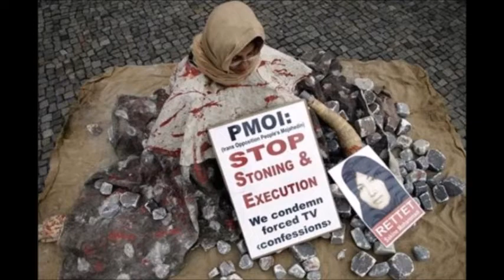40 People Executed In Iran In 2 Weeks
Iran has executed 40 people since the beginning of 2014, according to Amnesty International, with at least 33 carried out in the past week.

The human rights organisation released a statement detailing 21 executions confirmed by Iranian officials, and another 19 that were reported through "reliable sources".

"The spike in the number of executions carried out so far this month in Iran is alarming," said Hassiba Hadj Sahraoui, Amnesty International's Deputy Director for the Middle East and North Africa.

Beginning on January 9, 2014, more executions were carried out in Iran than during the entire month last year, said the group.

The Iranian president, Hassan Rouhani, who decisively won the national election in June 2013, promised to follow a "path of moderation" in international affairs and to ease restrictions on civil liberties.

But from the time of his inauguration in August to the end of 2013, more than 300 people have been executed, according to a figure tallied by the Iran Human Rights Documentation Centre (IHRDC).

IHRDC also documents the charges of those executed since January 5 -- the most being related to drug trafficking.

"In Iran drug-related offences are tried in Revolutionary Courts which routinely fell far short of international fair trial standards. The reality in Iran is that people are being ruthlessly sentenced to death after unfair trials, and this is unacceptable," said Sahraoui.

"The Iranian authorities' attempts to change their international image are meaningless if at the same time executions continue to increase," he added.

In the past Tehran has said the death penalty is essential to maintain law and order, and that it is applied only after exhaustive judicial proceedings.